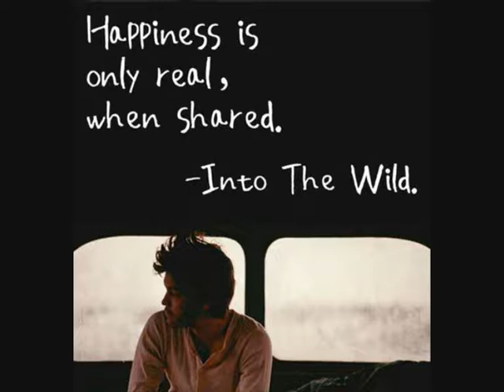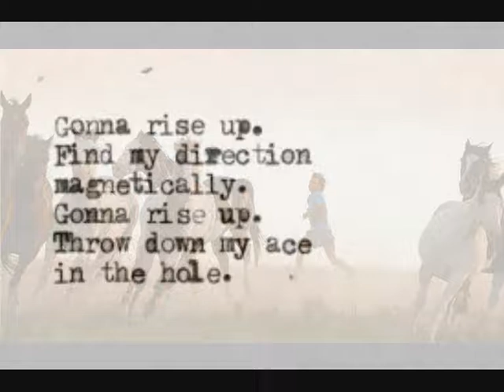Rise - Noel Maguire & Panos Karkalas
Cover of Eddie Vedders Rise from the movie Into The Wild